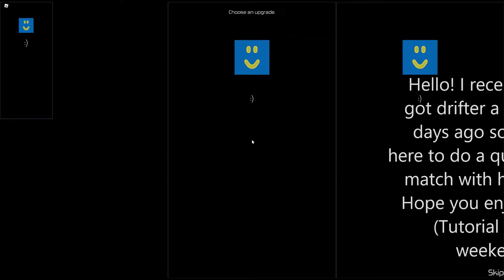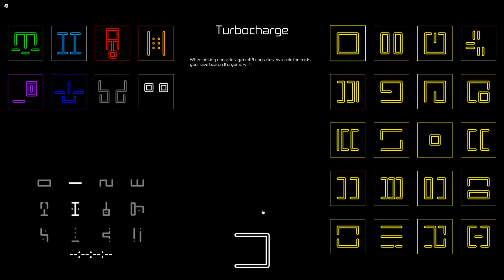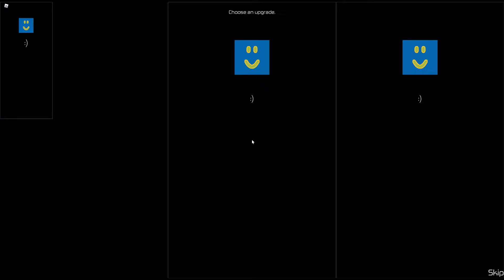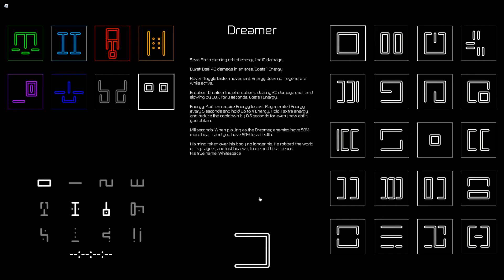I finally got drifter! Quick match + I lied tutorial tuesday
Every youtuber that made tutorials on this to help me, here is the ones I found :